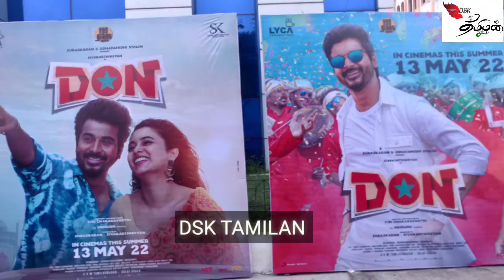DON MOVIE TRAILER REVIEW TAMIL / SIVAKARTHIKEYAN / SJ SURYA / PRIYANKA MOHAN /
DO FOLLOW DSK TAMILAN YOUTUBE CHANNEL OFFICIAL INSTAGRAM PAGE